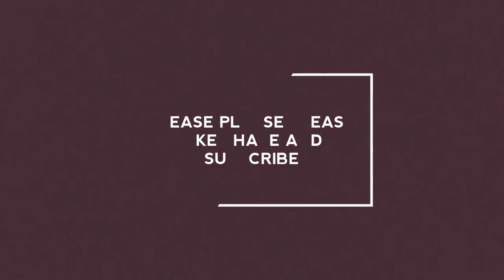Killing Enemies Like A BOSS| You're Waiting For this Must Watch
Hello Everyone 👋 😊 Good Morning 🌞 Have A great Day Ahead , Please Help Me To Grow My Channel If you Like My Video Please Don't Forget To Subscribe also press the bell icon  and please Give a Like And Comment